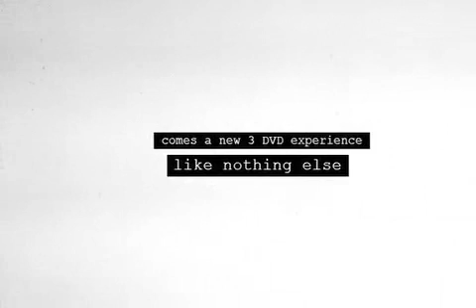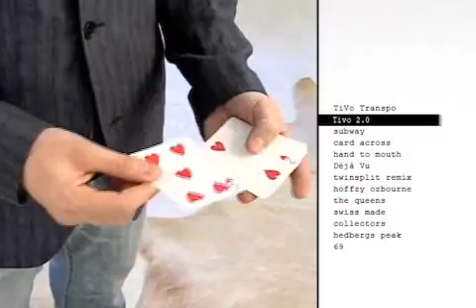The Trilogy 3 DVD Set by Dan And Dave Buck DVD www octomagic com